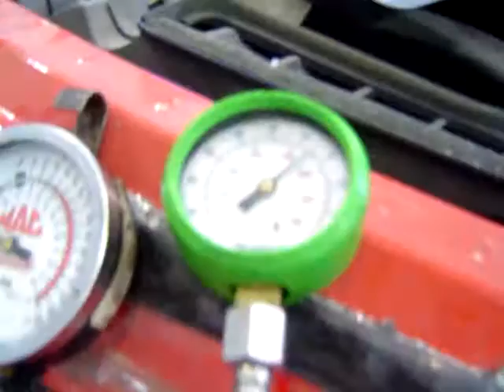08-267 SSR Rolling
08-267 SSR Rolling